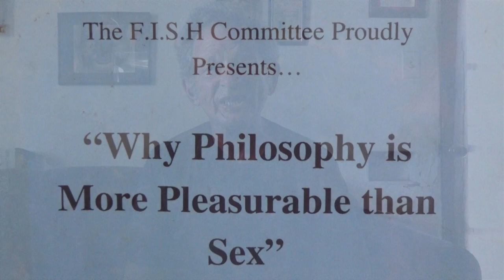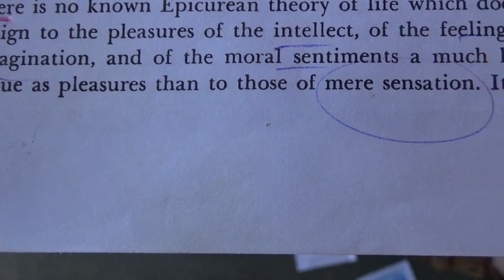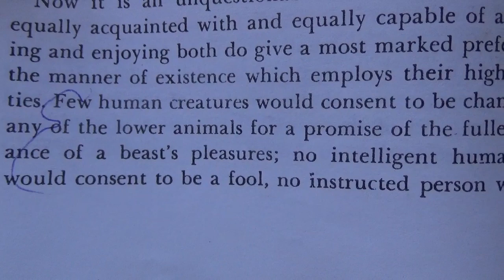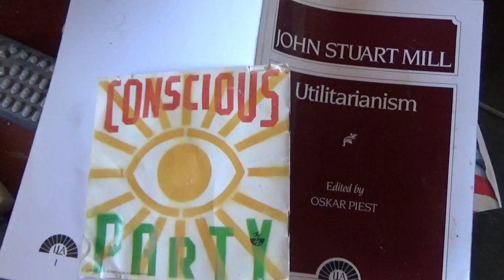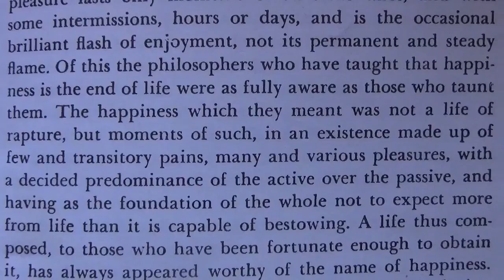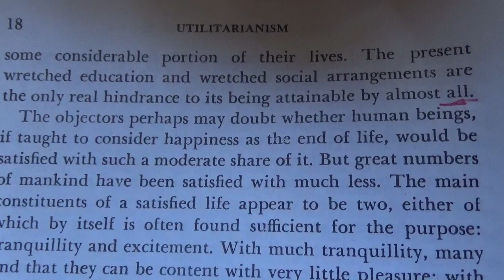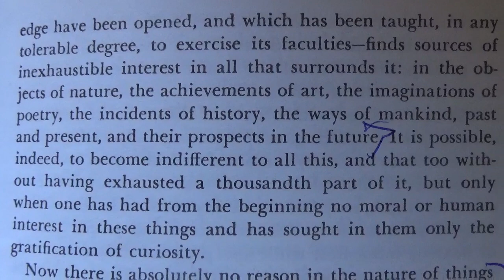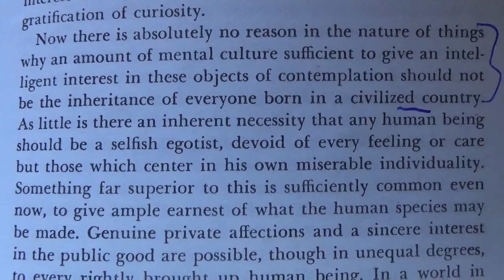Prof. Steve Schlesinger - Lecture 7: Philosophy 100 - Why Philosophy is More Pleasurable Than Sex!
Steve explains how to attain a life full of the maximum amount of Happiness.